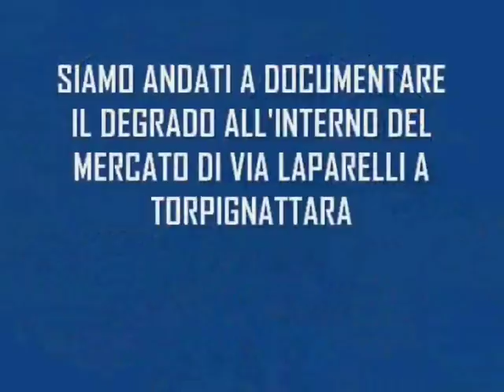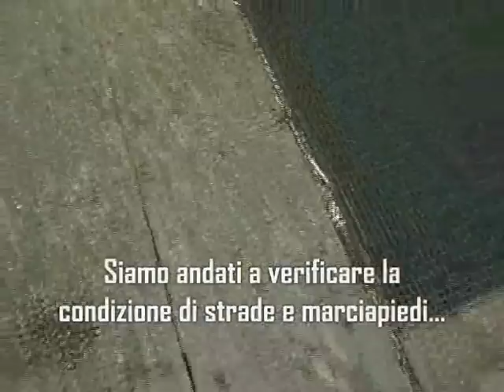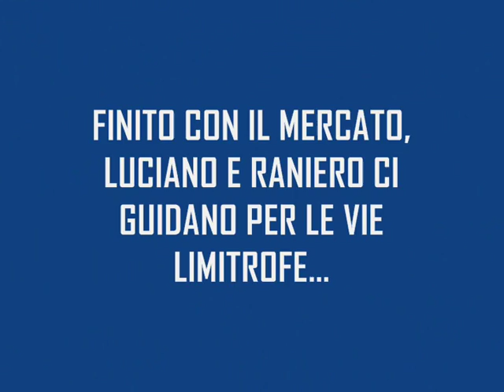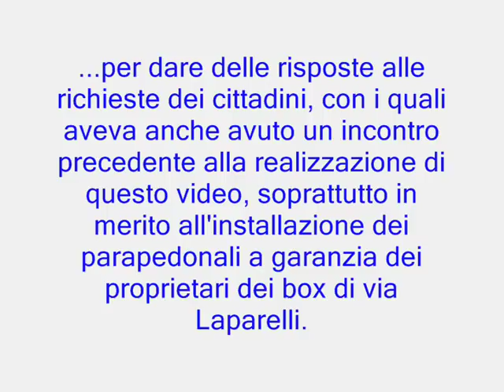Degrado mercato via Laparelli e dintorni (Torpignattara)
Servizio de ilventonews.it sul degrado del mercato di via Laparelli a Torpignattara. Alcuni cittadini ci guidano all'interno del mercato e poi nelle vie limitrofe, in uno dei quartieri più popolati e popolari della Capitale...